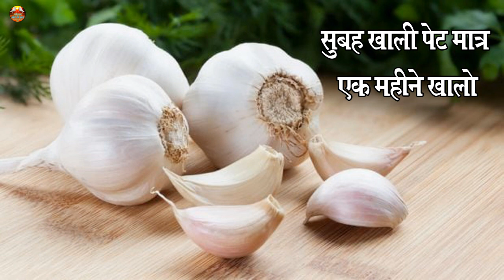सुबह खाली पेट कच्चा लहसुन खाने से खत्म होते है यह 7 रोग 🔥🔥🔥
लहसुन हर घर में पाई जाती है इसका इस्तेमाल खाना बनाने के लिए किया जाता है। लेकिन क्या आपको पता है की लहसुन का सेवन करना आपके स्वास्थ के लिए कितना फायदेमंद है अगर नहीं तो हम आपको आज बताने जा रहे है की अगर आप सुबह खाली पेट कच्चा लहसुन चब्बा चब्बा कर खाते है तो उससे आपके शरीर में कौन कौन से 7 रोग खत्म होते है।...